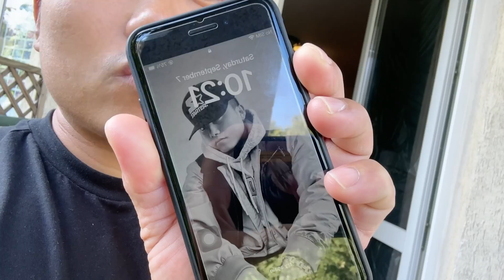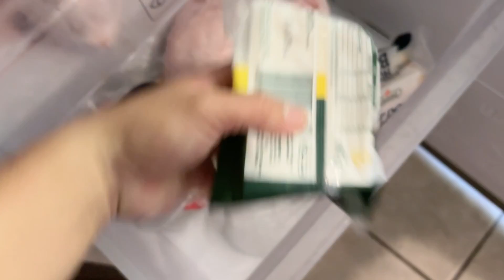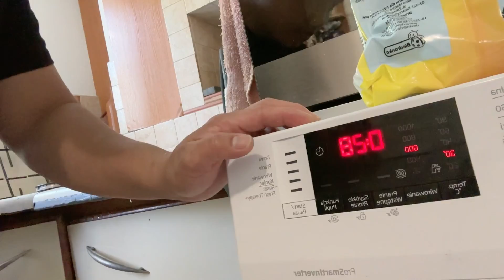3RD DAY NO WORK FLOATING TIIS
Kakayanin kahit mahirap basta focus lang sa goal ganyan talaga ang ibang pinagdadanaan ng ibang ofw wag panghinaan ng loob kung may problema na dumarating daanan lang ang problema wag tambayan